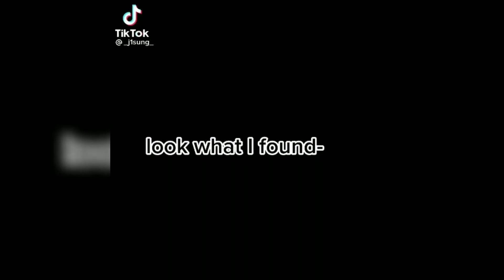Minsung moment on tiktok that will give you butterfly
all the clip I use in this video are from the tiktok

for part 2 of this